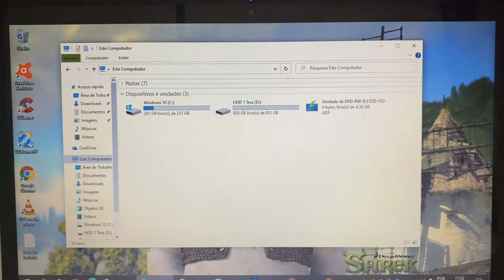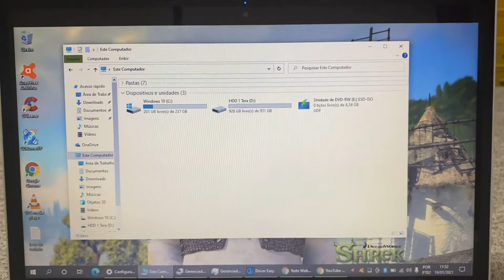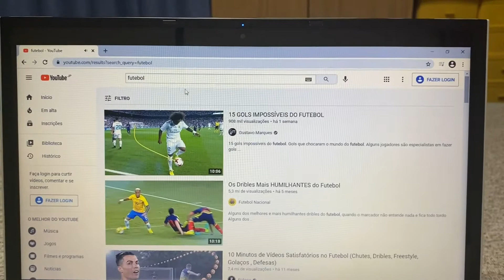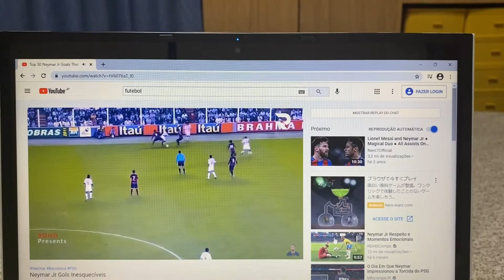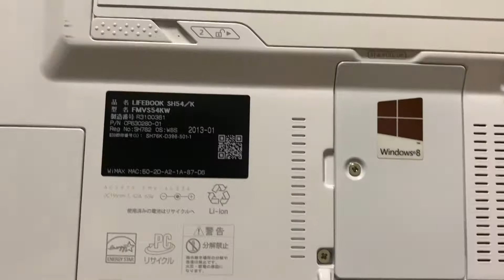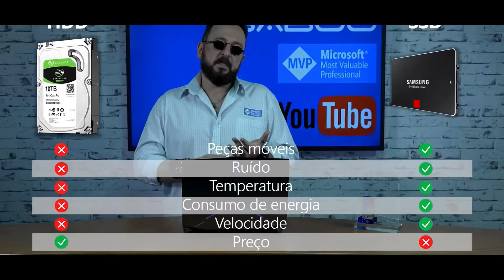Vendido🎉Notebook Fujitsu Core i5 Completo 8Giga Giga Mem SSD 256G+HDD 1 Tera HDMI WebCam USB3.0 🙀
¥20,000

Modelo 2013
Intel Core i5-3230M  CPU  2.60GHz  ~ 3.20GHz      Turbo Bosst   (3 Geração Integrado)
8 Giga Memoria DDR3
Wi Fi
Bluetooth
WebCam Embutida